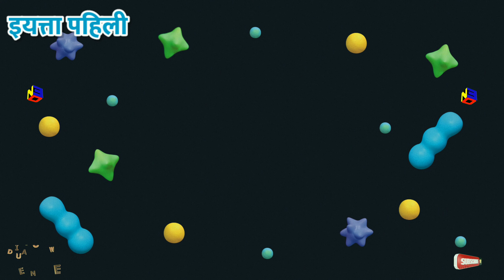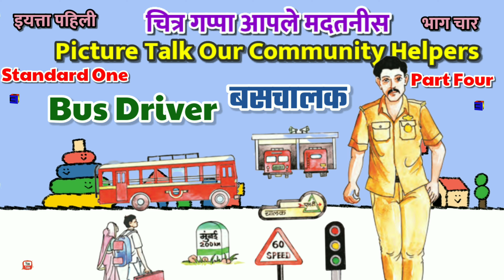इयत्ता पहिली | भाग चार | चित्र गप्पा आपले मदतनीस | Standard One | Picture Talk Our Community Helpers